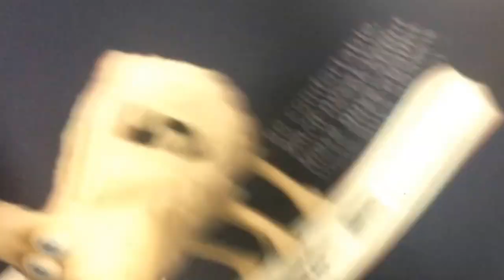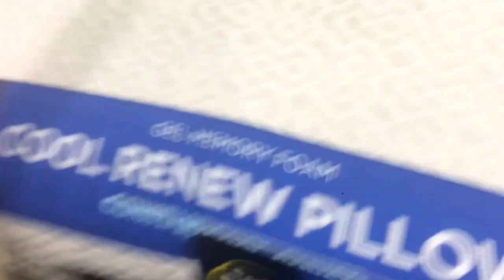Menards VLOG #2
LOLOLOLOLOLLLL